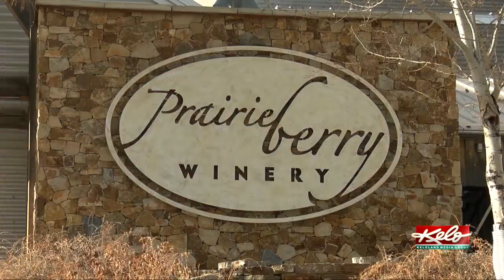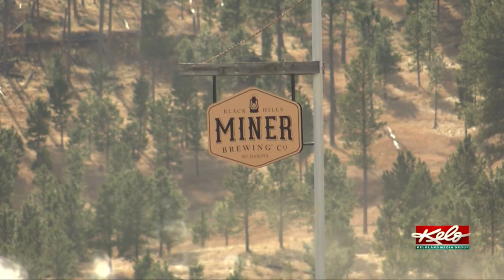Prairie Berry Winery and Miner's Brewing Company introduce igloo seating